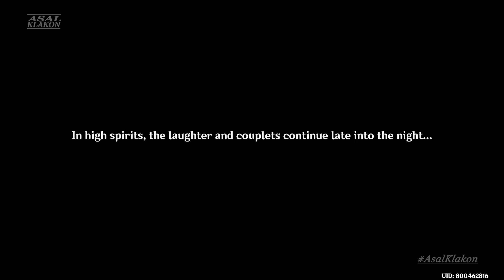Waterborne Poetry: Part II - Tears Among the Leaves (2/2) | Event | Genshin Impact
Waterborne Poetry: Part II - Tears Among the Leaves | Event | Genshin Impact Gameplay Walkthrough No Commentary (2K 60FPS)
Waterborne Poetry: Part II - Tears Among the Leaves